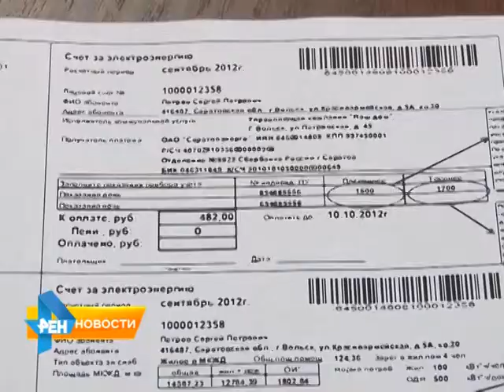Чиновники региона попросили безвозмездный кредит в 24 миллиарда рублей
Народные избранники региона обратилась к министру финансов России с просьбой дать региону безвозмездный кредит 24 миллиарда рублей и отсрочить выплату долга в 20 миллионов рублей до 2025 года. Какие еще законопроекты приняли народные избранники - в нашем следующем сюжете от 25 марта 2015 года.